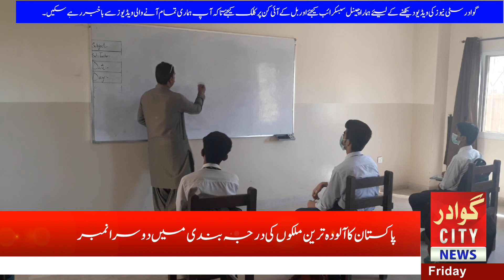How to plant a tree.watch this video.ll 2020 ll Gwadar City News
How to plant a tree.watch this video. Gwadar City News